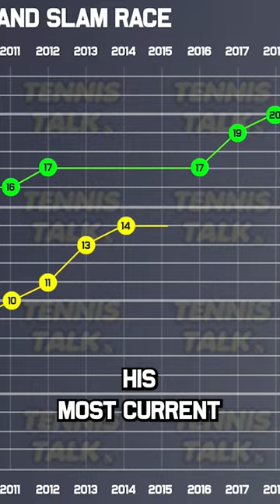Is Novak Djokovic the GOAT? 🐐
After winning the Australian Open 2023, Novak Djokovic has equalled Rafael Nadal's record of 22 Grand Slam titles it again begs the question, WHO IS THE GOAT OF TENNIS? We go through the grand slam race and show how Djokovic even entered the conversation as GOAT back in the mid 2010s.